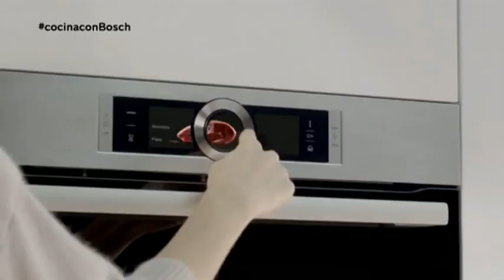Torres en la cocina - 🌶️ Pimientos de piquillo🌶️#26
Los hermanos Torres preparan unos tradicionales pimientos del piquillo rellenos de brandada y unas delicadas cocochas de merluza con pil pil de pimientos.